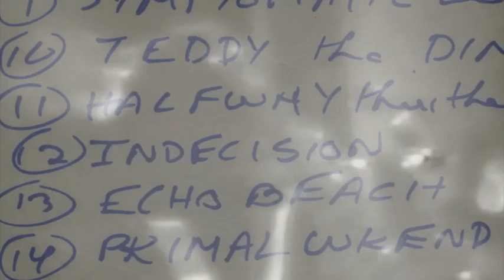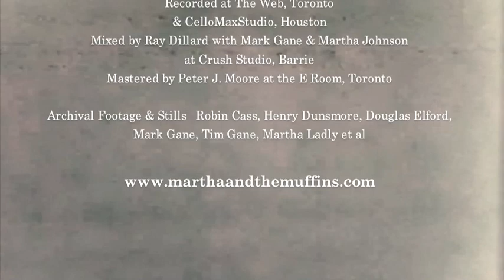Summer Of Song / Martha and the Muffins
2017 marks the 40th year since Martha and the Muffins was founded in Toronto by Ontario College of Art students David Millar and Mark Gane, along with Martha Johnson, Carl Finkle and Tim Gane. Several months later, the band was augmented by two more members, Andy Haas and Martha Ladly. 'Summer of Song' is a remembrance of the early days of the band, when we were young and everything seemed possible.